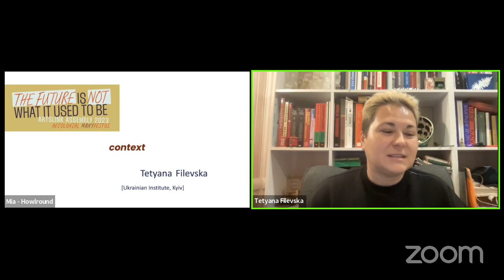Context at the 2023 CEC ArtsLink Assembly on Friday 17 November 2023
CONTEXT
Tetyana Filevska // Ukrainian Institute, Kyiv